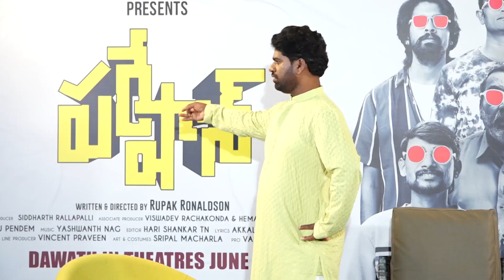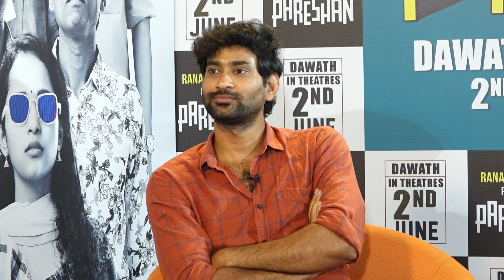నవ్వి నవ్వి చచ్చిపోతారు😂 Bithiri Sathi FULL FUN Interview With Pareshan Movie Team | Rana Daggubati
WATCH HERE: BithiriSathi FULL FUN Interview With Pareshan Movie Team | Thiruveer | Pavani Karanam | RanaDaggubati | Tupaki